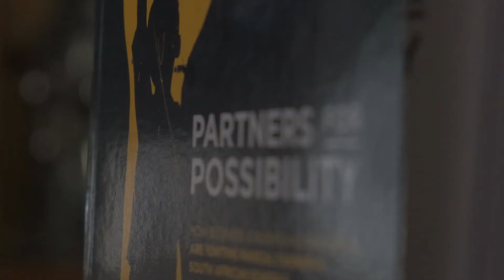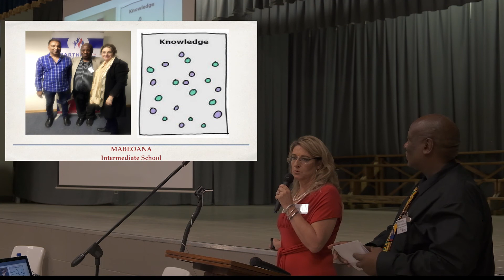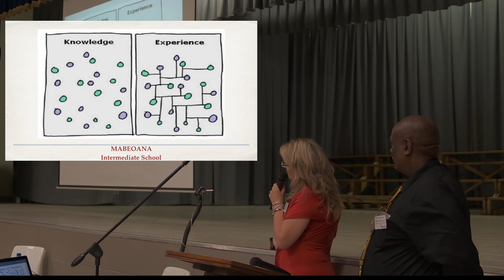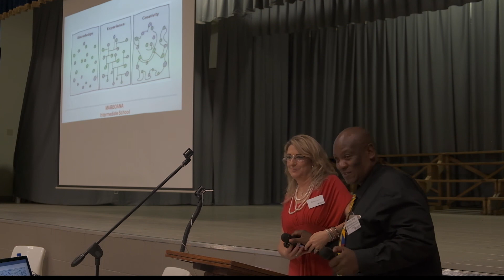Bloemfontein LC2 Celebration Event - Mabeoane Intermediate School